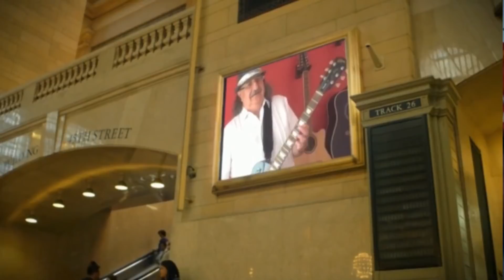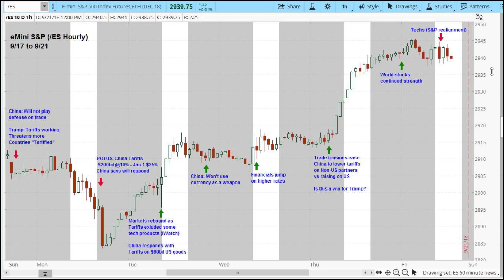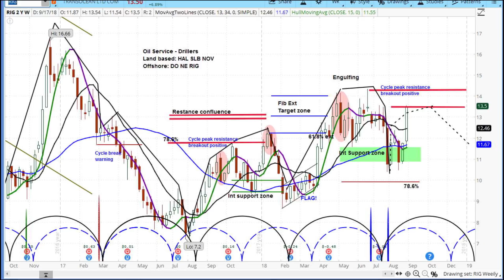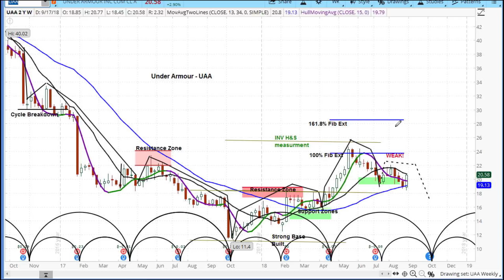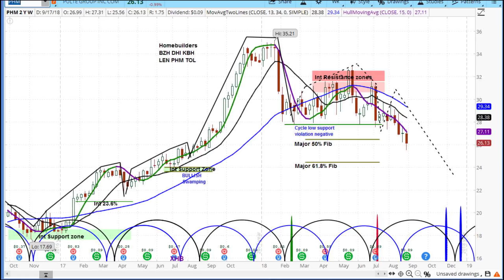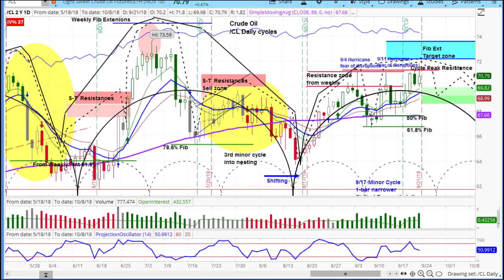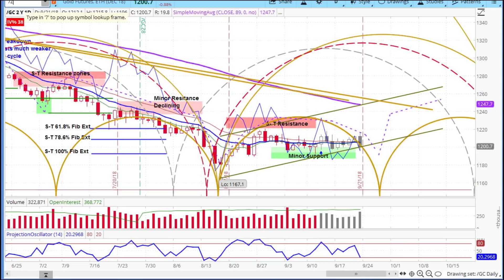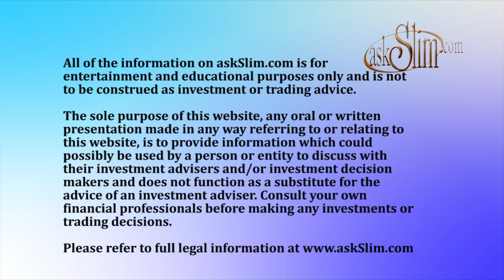askSlim Market Week 09/21/18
Summary:

• The stock market rose last week, with the S&P 500 (SPX) up 25 points to 2930, an increase of 0.9%.
• Trump implemented tariffs on $200 billion in imports, but China responded with tariffs on only $60 billion of US imports, which help lift stocks.
• Our projection this week is for the SPX to trade in a choppy range, with downside risks increasing.

After the markets closed on Monday, President Trump announced that the US would impose a 10% tariff on the import of $200 billion worth of Chinese goods. Trump also said the rate of the tariff would increase to 25% on January 1.

While the Chinese government did respond, they did so by imposing 5-10% tariffs on only $60 billion in US imports. After the announcement, news reports emerged that China was considering lowering import tariffs on the majority of its trading partners.

While Premier Li Keqiang confirmed that tariff reductions were being planned, he did not provide additional details. In any case, this appears to be an attempt to simulate the slowing Chinese economy, while minimizing the benefits to the US.

Stocks surged on Tuesday, after the markets realized that the Chinese response would not be “tit-for-tat”, They surged again on the reports of a possible reduction in tariffs.

In addition to the S&P 500 finishing higher on the week, the NASDAQ finished flat and the Russell finished lower. Beyond the US, the Vanguard World Stock Index finished 1.8% higher, and the MSCI Emerging Markets Index (EEM) finished 3% higher.

The sentiment appears to be that the trade war may not be as bad as some had imagined.

On the macro side, while building permits and existing home sales came in low, the Philadelphia Fed Manufacturing Index outperformed. Yet in Europe, German Manufacturing PMI came in below expectations.

Our analysis for the coming week is for the S&P 500 (SPX) to trade in a choppy range, setting the stage to begin to roll over. The purple brackets in the chart represent a shifted cycle for the Russell 2000, which will provide some downside pressure, as the cycle ends this week.

The dotted green brackets represent the SPX minor cycle. We expect the SPX to begin the declining phase for the current cycle this week. Our near term target is the support zone between 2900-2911. Beyond this week, we see intermediate term risks increasing.